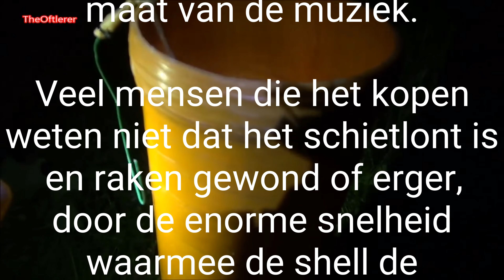Het gevaar van professioneel vuurwerk...